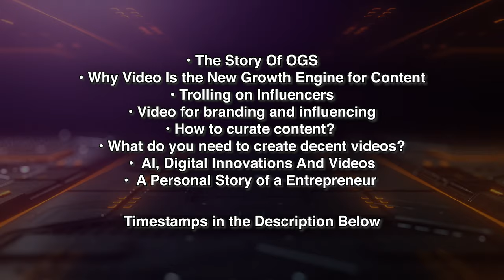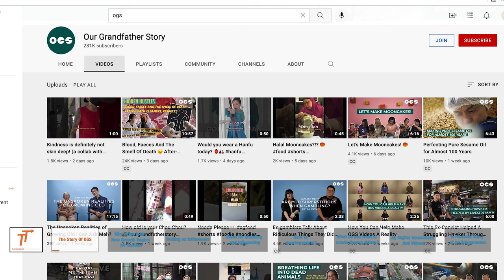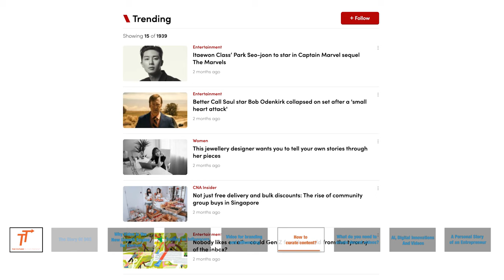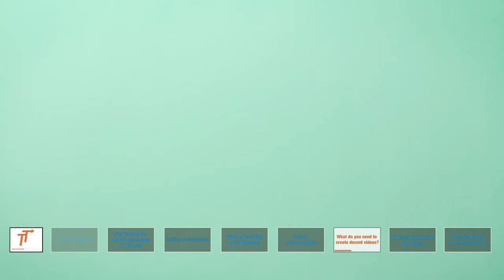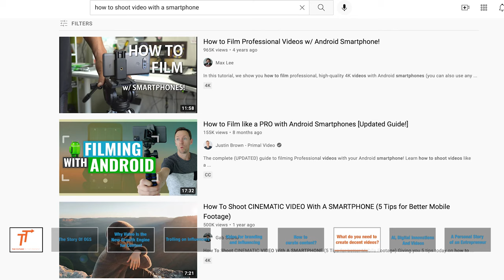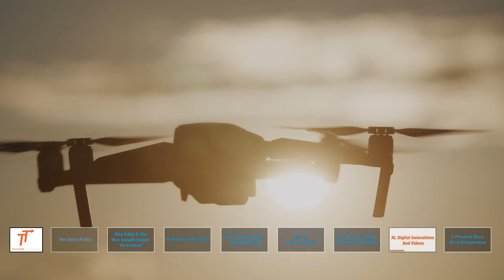Videos, The Secret Weapon of The Influencers!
Almost all of us are familiar with content marketing trends but do you know about video content marketing? We’re excited to have Ng Kai Yuan, co-founder of Our Grandfather Story to share with us the intricacies of using video content in your marketing and branding strategies!

00:00:32 The Story of OGS
00:05:20 Why Video is the New Growth Engine for Content
00:09:44 Trolling on Influencers
00:12:00 Video for Branding and Influencing
00:18:46 How to Curate Content
00:23:48 What Do You Need to Create Decent Videos?
00:38:57 AI, Digital Innovations and Videos
00:43:06 A Personal Story of an Entrepreneur

If you find the information useful please share and give it a like so we can continue to work on new content.